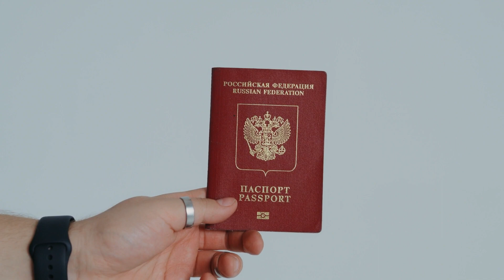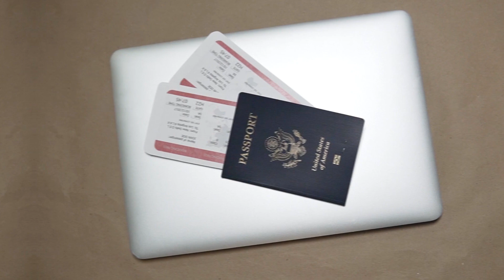difference between passport and visa | passport kya hai | Visa kya hota hai | Rakesh Godara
what are passport and visa
difference between passport and visa
what is passport and visa services
what is a passport and a visa
what are the difference between a passport and a visa
visa aur passport mein kya antar hai
distinguish between a visa and a passport
similarities and differences between passport and visa
are a visa and passport the same
are passports and visas the same thing
difference between visa and passport
what are visa and mastercard
what is passport and visa in hindi
are passport and visa different
what is a visa vs passport
what is a visa free passport
is passport and visa same
what is passport and types of passport